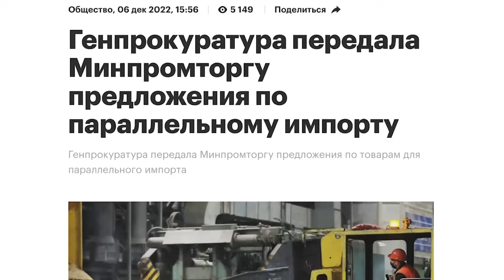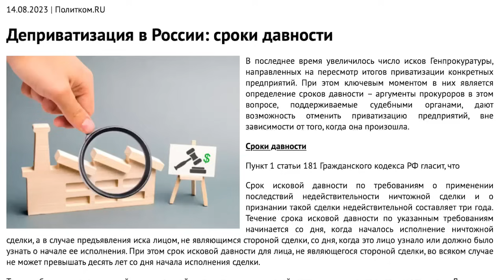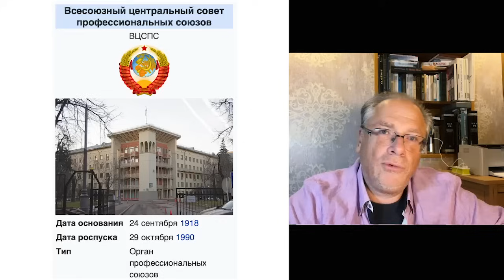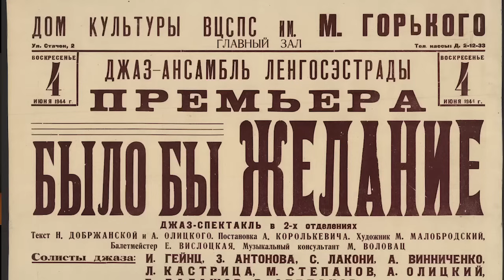☕ Мария Максакова и Алексей Лушников - Ночной обзор #39: Полдень против путина. Реприватизация в рф